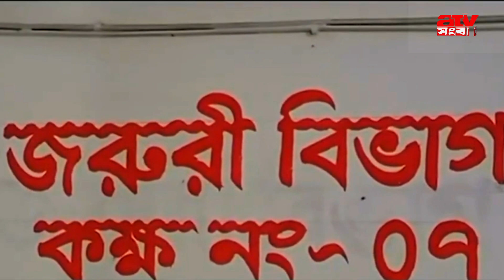টাঙ্গাইলে ছাত্রলীগ নেতাকে কুপিয়ে হ*ত্যা | ATV Sangbad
টাঙ্গাইলে ছাত্রলীগ নেতাকে কুপিয়ে হ*ত্যা